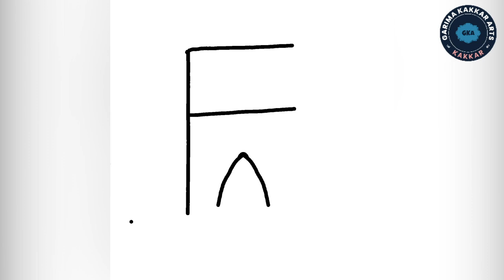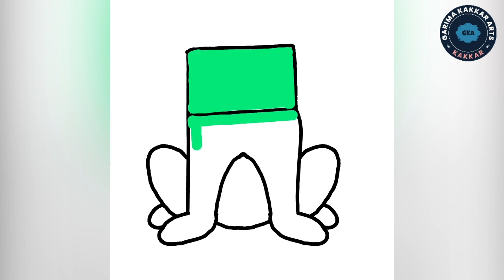How to draw a frog with alphabet "F" | Draw so cute frog for kids | drawing 🐸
Welcome to our art channel, a vibrant canvas of inspiration and creativity. Join us on a colorful journey through the world of art, where we explore diverse techniques, showcase talented artists, share tips, and dive deep into the stories behind captivating masterpieces. Unleash your inner artist with us